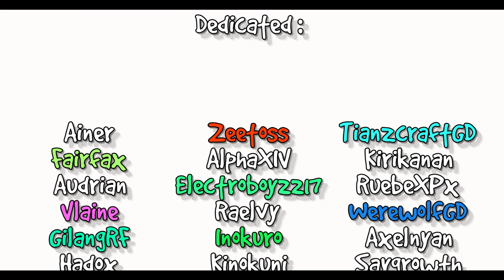H E R E - HaryantoGD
This is a pretty nice modernistic level. The gradients in the color combination make the level perfect. Also notice that there are some unique design elements and interesting colorful backgrounds. But some transition feels like a bit weird and laggy. This issue can be easily fixed and improved by the creator later. The effects in the background are also smooth. Overall, pretty good looking level :)